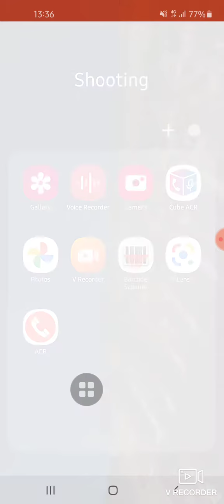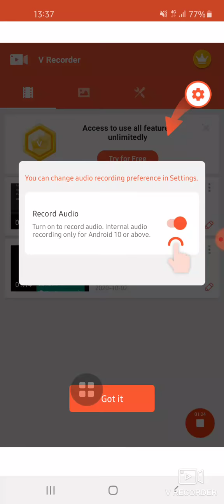It's just a peice of KFC.